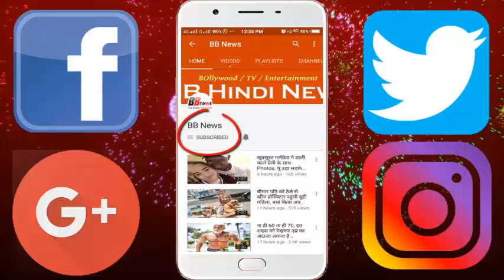श्रीलंकाई बैट्समैन ने किया कुछ ऐसा, भिड़ गए शमी, विराट भी भड़के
Between India and Sri Lanka, a lot of drama was seen on the 5th day of the Kolkata Test. Team India gave Sri Lanka a target of 231 runs. It happened in the 19th over of the match that Indian bowler Mohammed Shami and captain Virat Kohli got screwed. Sri Lankan batsmen Dikewala have been batting with Indian bowlers in this match. To calm down the matter, the umpire had to get rid of the middle. Explain that Sri Lankan team chasing target, losing 7 wickets only made 75 runs and the match was drawn

 In the 19th over Mohammed Shami bowled the first ball bouncer, which Dikewal could not play. As soon as Shami began to run on the next ball, Dickwella stopped him from showing his hand.
- Such a reaction of Dikewela did not like Shami. In fact, Dickwella was pointing to Shami's return with his head down.
Indian Captain Virat Kohli was also angry at seeing such a reaction of batsmen. However, after this Shami bowled the ball on which the batsmen got out of hair and left.
After this Shami also came to the crease near Dikewela and heard the news between the two players. Virat and umpires kept watching this moment.

BB NEWS!!